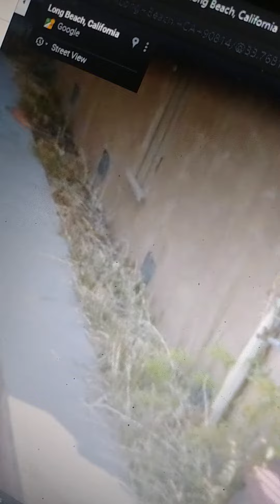2020 Update Post Norm 4523 E 3rd St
This is what a malicious, envious mother does to her son's successful, hard work after illegally evicting him from his home.  She destroys, kills, and let's my plants die for all to see for her pleasure. Today is November 4, 2020. My last day was November 29, 2016. God knows what else she has done to destroy the beautiful home I made after her previous 20 years of neglect once she stole the place from my grandmother after she and Tracy Kittinger murdered her in 1994.  Her death was never investigated because those two "found" the body and staged the scene.